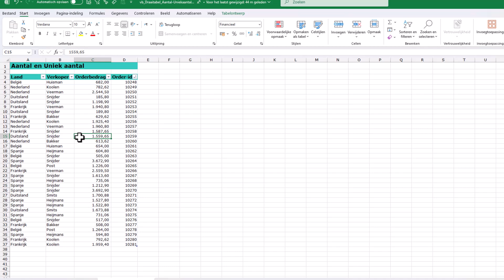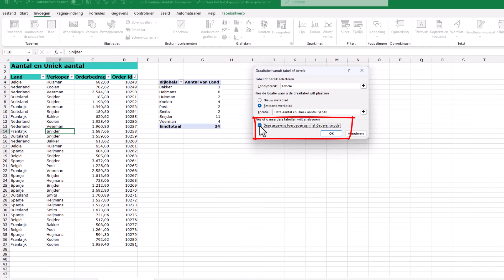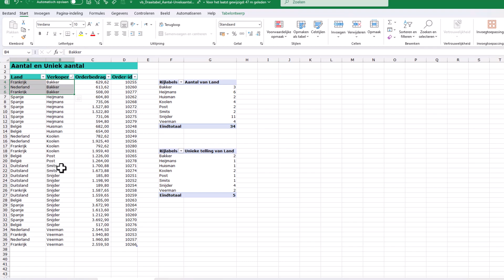Snelle Korte Tip: aantal en uniek aantal in draaitabellen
In data-analyse wil je een telling uitvoeren, bijvoorbeeld tellen hoeveel orders heeft een verkoper gehad. Maar soms  wil je een uniek aantal tellen, bijvoorbeeld in hoeveel landen die verkopers orders hebben gehad.
Dan moet je niet AANTAL gebruiken, maar UNIEK AANTAL (Engels: COUNT en DISTINCTCOUNT).
Helaas is die optie is niet altijd aanwezig in de meeste draaitabellen!
Hoe komt dat en hoe los je dat op?